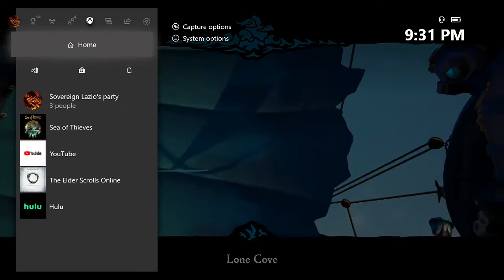Sea of Thieves-Sweet Revenge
When a sloop makes the mistake of sneaking up on us and try to steal our treasure.